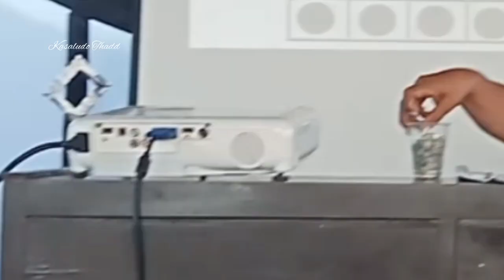Buhay Probinsya- ito ay isa lang sa mga kaganapan tuwing Fiesta sa Barangay🌈🇵🇭